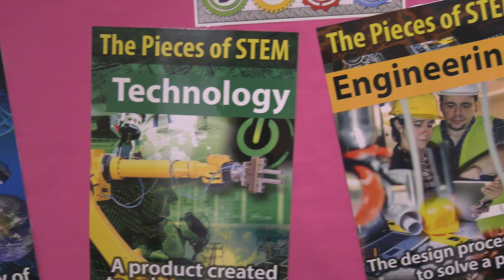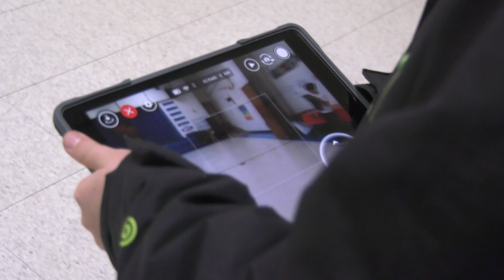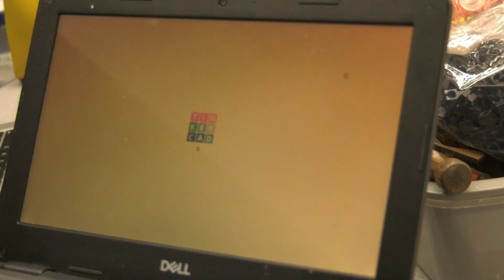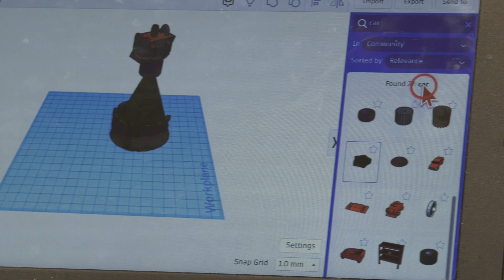Spotlight on Sixty: Little Fort STEM Program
This week we look at Little Fort Elementary's STEM program.